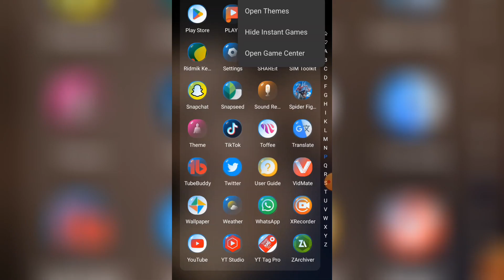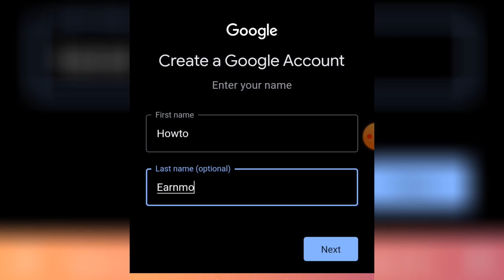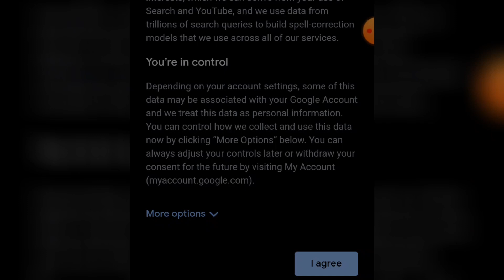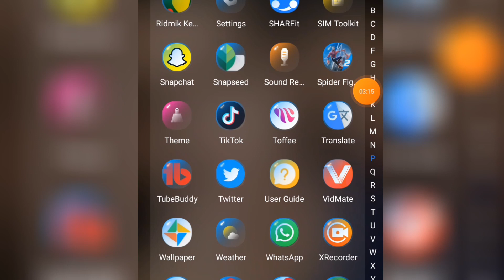how to create gmail account Bangla ||create gmail account how to create email account